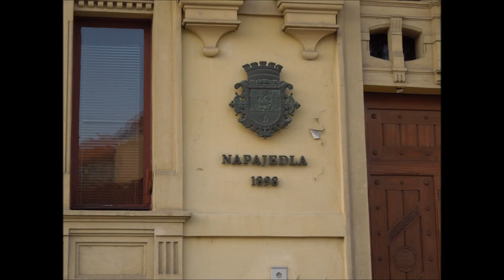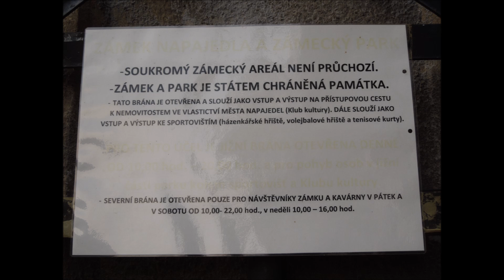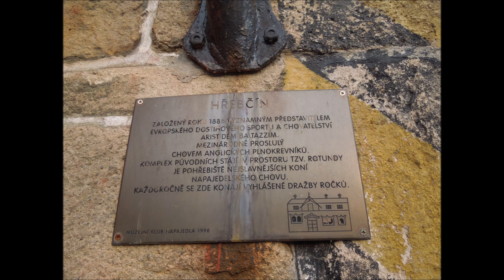Německý jazyk - Máselníková,Jurásková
Projekt maturantů 2014